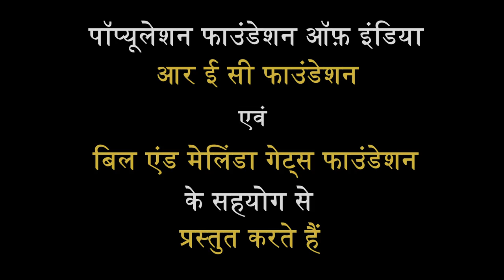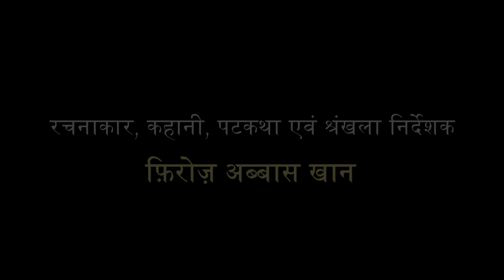Main Kuch Bhi Kar Sakti Hun | Season 3 | Launching on 26th January 2019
The story continues in Season 3...

Share your feedback about the show by calling on 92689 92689 or directly messaging Dr. Sneha Mathur